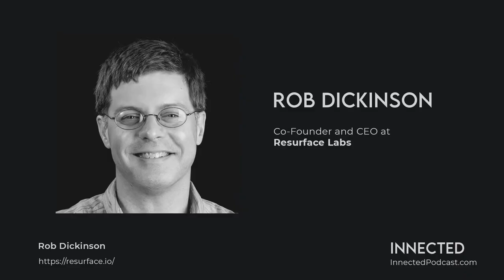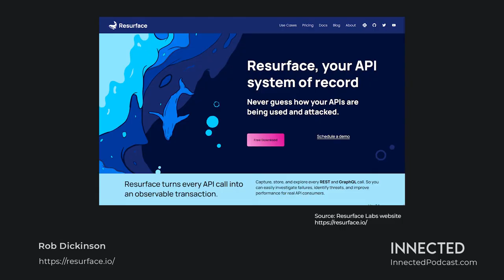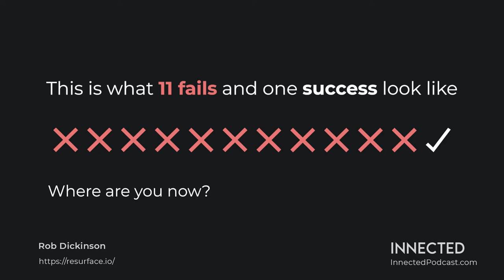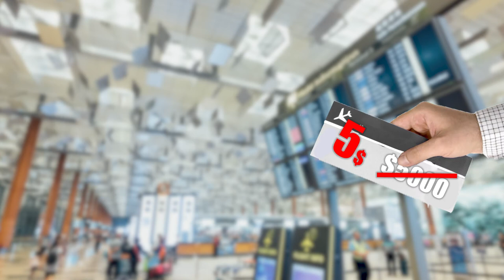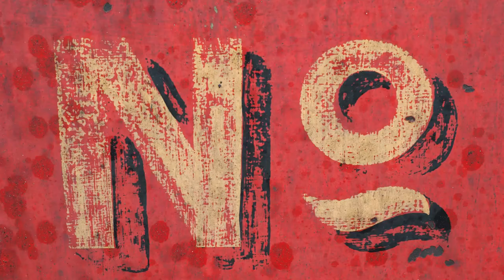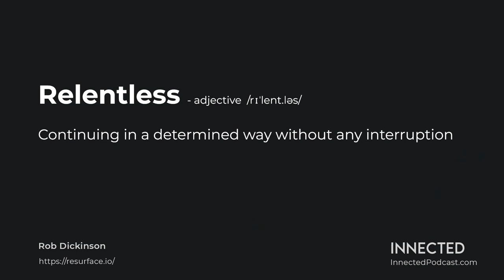The 12 startups man: Rob Dickinson | Innected #5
Welcome to the #5 episode of Innected.
Today we have had the pleasure of interviewing Rob Dickinson. As the thumbnail says, he is a speciment of an entrepreneur, with experience in over 11 startups.

After this much experience, how does he decide in which projects to work? And how does he get co-workers? These two main questions are just a part of the interview, which ends with his great and peculiar advice to people wanting to be entrepreneurs.

One thing we keep noticing here at Innected is how different each entrepreneur is. We talked with young people and older folks, people just starting out and, now, guys with over 11 startups on record. One may think that someone is born in a specific way and hence he is an entrepreneur. In my opinion, this couldn't be farther from the truth.
All the people we have talked with came from different backgrounds, had different ideas and different ways of working. And yet, we all get labelled as entrepreneurs. Outsiders may think we are from another planet, but something in our head switched and we couldn't go back. Italian writer Luigi Pirandello calls this phenomenon an "Epiphany". It's a point which makes us snap out of reality and doesn't let us go back to it. Luckily for us, by using the top 100 richest humans as a meter, this snap can be very profitable.
But being rich is not the only part to being an entrepreneur. It's hard. It's a roller coaster of highs and downs, and it's definitely not easier than any other career. It's a career which one cannot simply put into a linear chart and explain.
It's a solo career.
This is why Rob calls for [SPOILERS AHEAD] Being relentless.
When we snap out, we can find ourselves alone, without anyone to explain our feelings to. But it's not the truth. One of our goals at Innected is just that, to create a place where we can be together as entrepreneurs.
We'll wait you in our discord, to talk whenever you want to and to work together at any project

If you want to hear more about "snapping out", Akshay from Episode 4 was extremely clear on this and brought up some crucial points

I hope you enjoyed my writing, I'm still learning but it's very fun to do hahahaha.

0:00 Intro

0:28 Rob Presentation
2:39 How high is the risk for APIs
4:59 How Rob got here
11:38 Where you ever an employee
14:03 Looking for partners
18:40 Creating your entrepreneur network
22:54 What to do when you start your company
26:54 Rob advice to people starting out
32:30 Outro